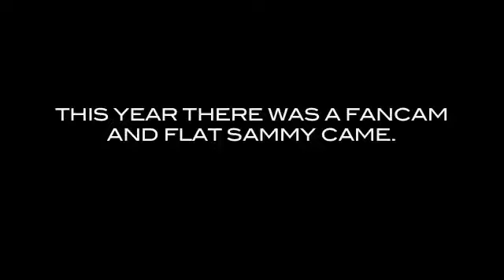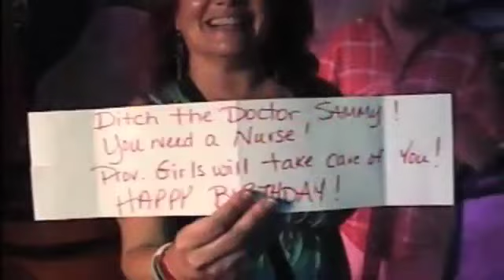Best of Fancam from Sammy Hagar's 2010 Cabo Birthday Bash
The best of Fancam from Sammy Hagar's 2010 Bday Bash in Cabo.